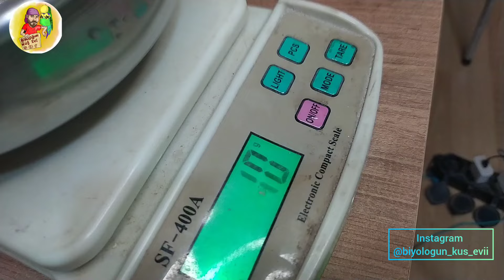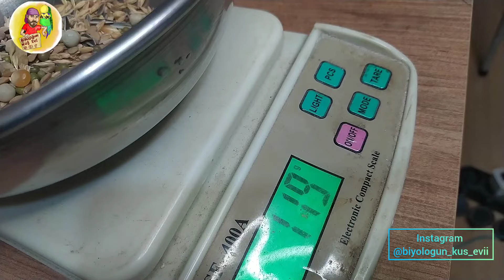Kanatlı Hayvanlara Tohum Filizlendirme Nasıl Yapılır l En Detaylı ve Profesyonel Anlatım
aslında konu ile alakalı geçmiş dönemlerde çekmiş olduğumuz videolar vardı.

fakat daha detaylı ve görselin daha yoğun olduğu bir tohum filizlendirme videosu talebi çok geldi.

bu videomuzda tohum filizlendirme nasıl yapılır muhabbet kuşları için önemi nedir nasıl verilmelidir. bunları anlatmaya çalıştık.

Bu yöntem ile tohum filizlendirmenizi yaparsanız kuşlarınıza daha sağlıklı bir besin içeriği verebilirsiniz.

Bio. Tamer Kılıç

WhatsApp Danışma ve Sipariş Hattı